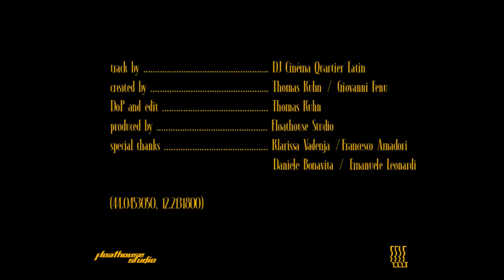DJ Cinéma Quartier Latin 💸 Money Like A Blanket (Music Video)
Taurus: May 14 - Jun 19 (37 days)

Gemini: Jun 20 - Jul 20 (31 days)

Cancer: Jul 21- Aug 9 (20 days)

Leo: Aug 10 - Sep 15 (37 days)

Virgo: Sep 16 - Oct 30 (45 days)

Libra: Oct 31 - Nov 22 (23 days)

Scorpio: Nov 23 - Nov 29 (7 days)

Ophiuchus: Nov 30 - Dec 17 (18 days)

Sagittarius: Dec 18 - Jan 19 (32 days)

Capricorn: Jan 20 - Feb 15 (28 days)

Aquarius: Feb 16 - March 11 (24 days)